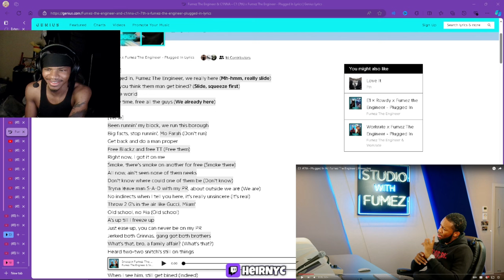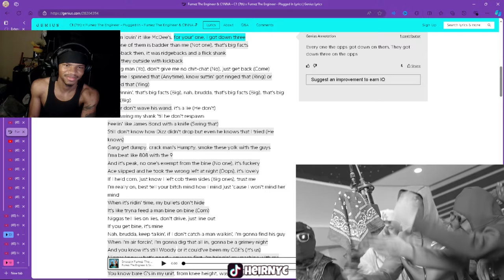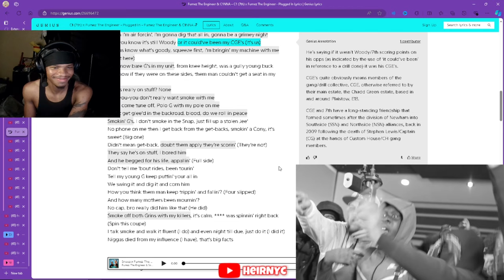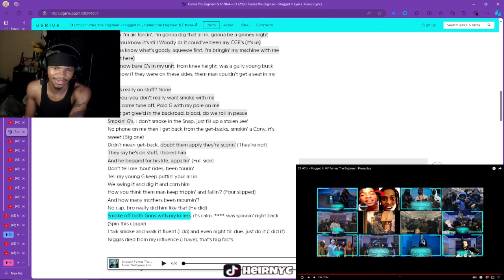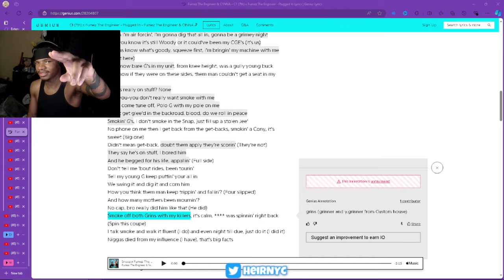C1 7th - Plugged In W/ Fumez The Engineer | Pressplay (REACTION)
C1 7th - Plugged In W/ Fumez The Engineer | Pressplay